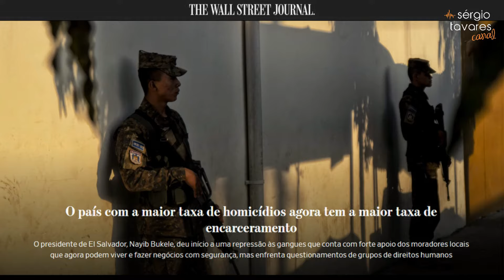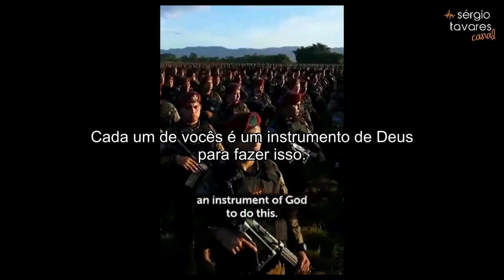✂️ Corte: 🇳🇮| O milagre de Bukele em El Salvador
Saiba como o recém re-eleito presidente de El Salvador conseguiu a proeza de tornar o país mais inseguro do mundo, num dos mais seguros do hemisfério ocidental.